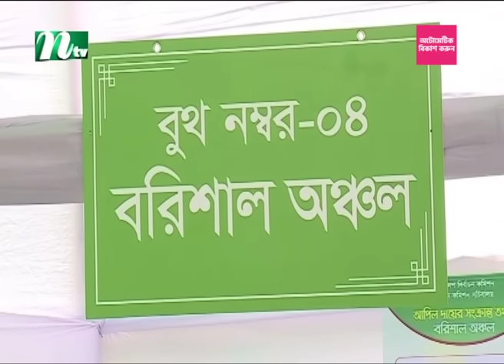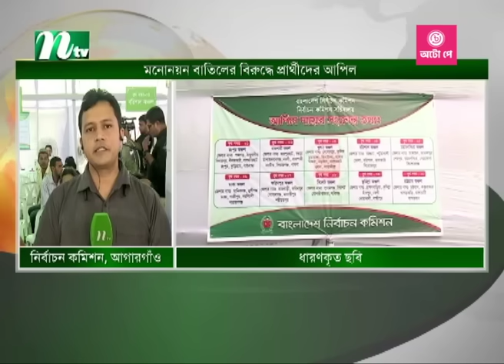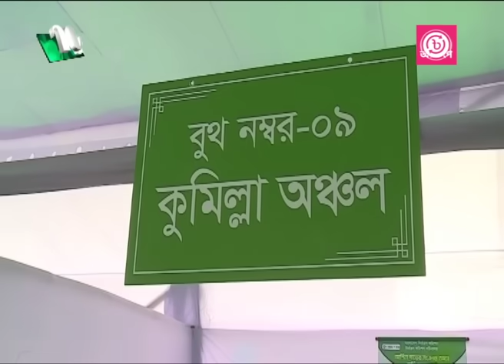🟢 মধ্যাহ্নের খবর : ০৫ ডিসেম্বর ২০২৩ | NTV News | NTV News Bulletin